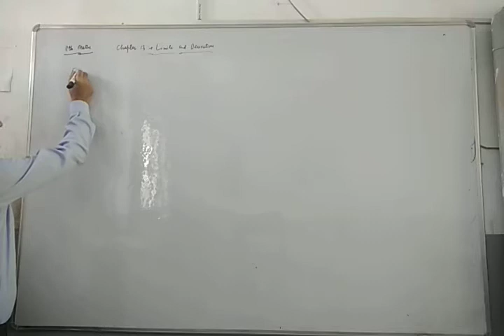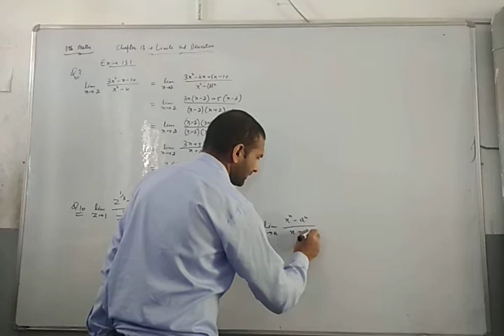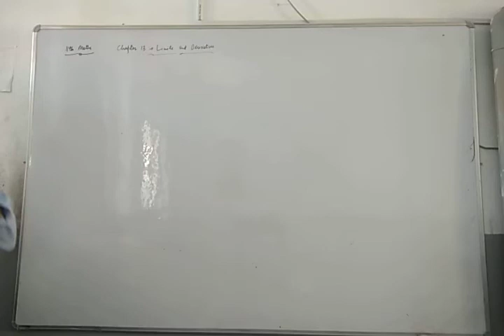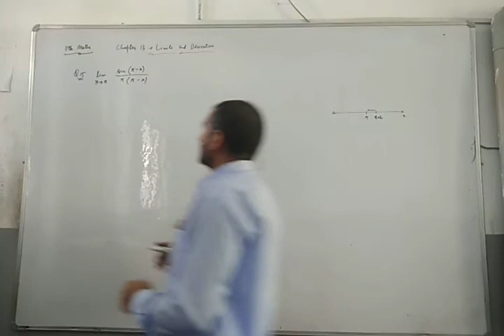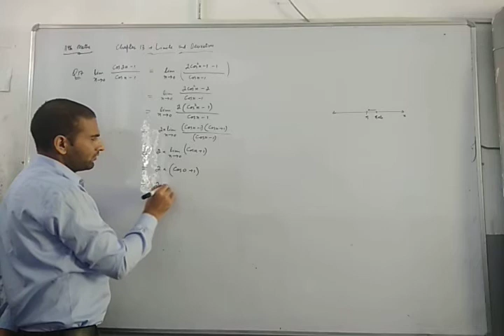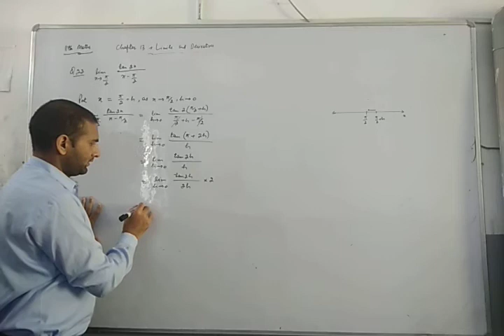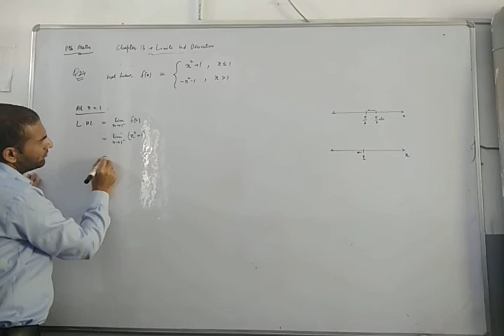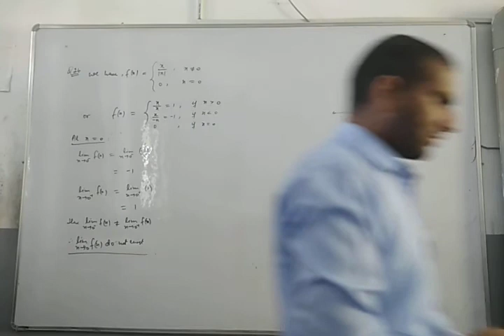11th mathematics lecture 60 limits and derivatives